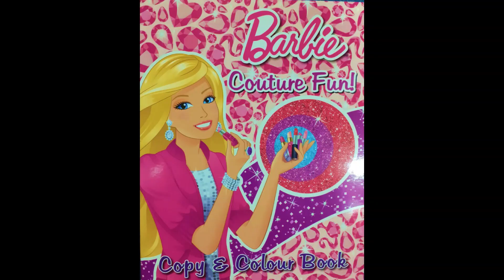Climb Every Mountain Instrumental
This Is My New Beauty!